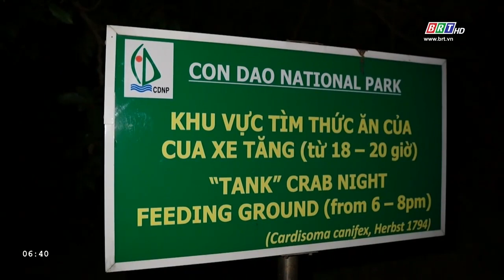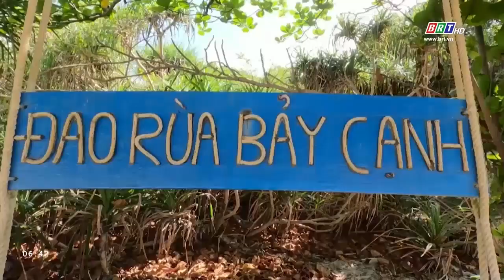Khám phá Hòn Bảy cạnh - Viên Ngọc thô tại Côn Đảo | BRTgo